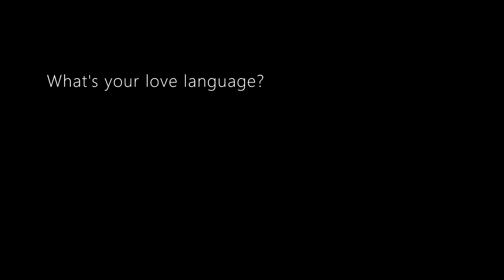Five love languages | Flipaclip Animation